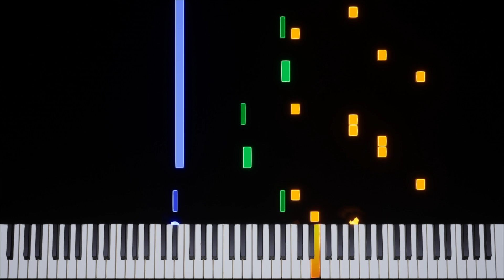Pokémon RBY | Pokémon Mansion [GB] Transcription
Game: Pokémon Red / Pokémon Green / Pokémon Blue / Pokémon Yellow
Platform: Game Boy
Composer: Junichi Masuda
BPM: 132.71
Time Signature & Key: 4/4 in B major
Transcriber: IronInvoker47